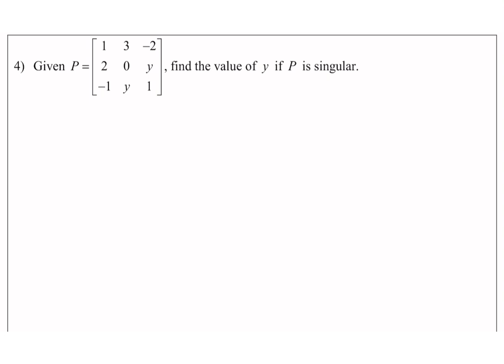Determinant of a matrix part 4